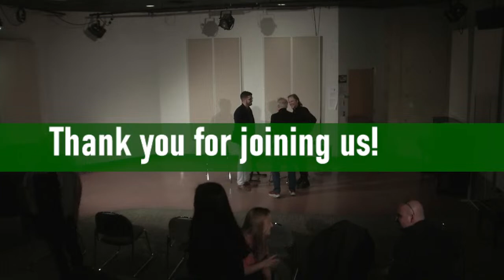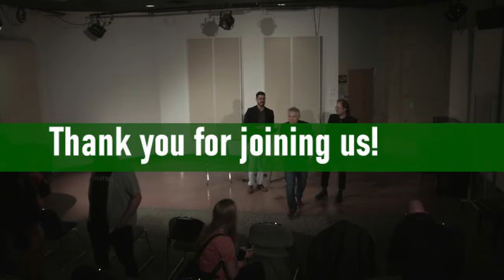Questions about Music: Collaborative Authorship, Policing and the Names of Minimalism